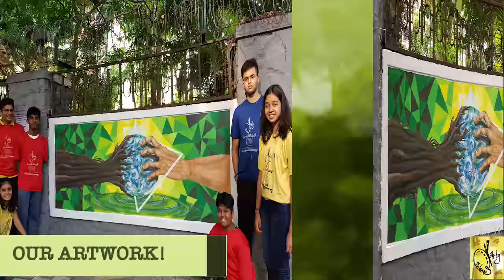Community Wall Painting- In Collaboration with Soch Sayani, We All Connect and Nerolac.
On account of World Environment Day (June 5), Artymelange Students participated in a Community Wall Painting Event, that was organized by Nerolac Exterior Paints, Soch Sayani and We All Connect. It was held on June 2nd and 3rd, 2018 in Thakur Village, Kandivali East, Mumbai, India! Here are the highlights of Artymelange's presence at this event!

Edited Using- Adobe Premier Pro CC 2018 & Adobe After Effects CC 2018